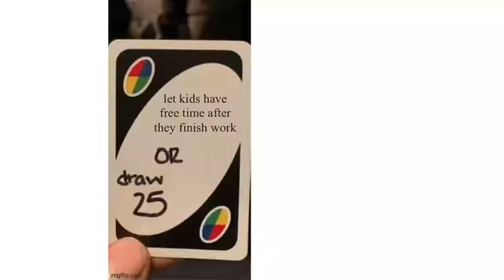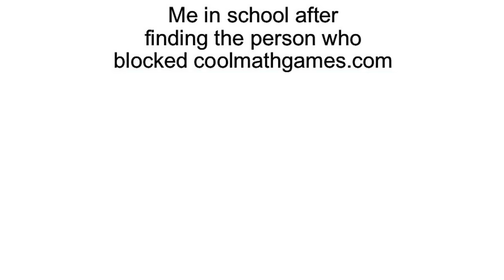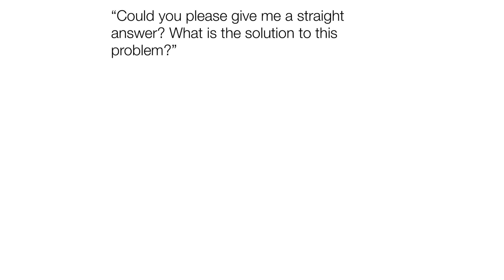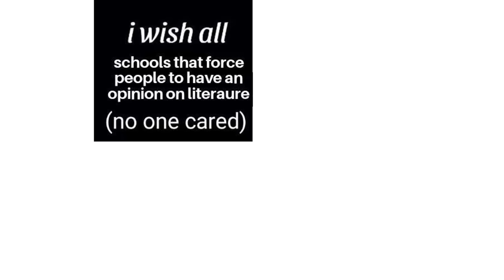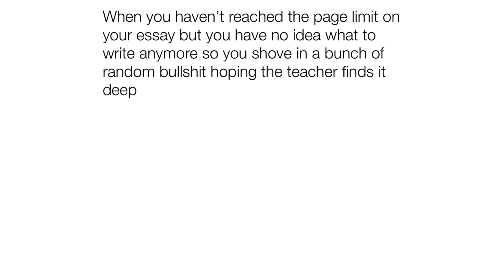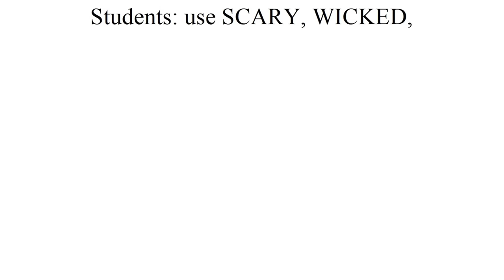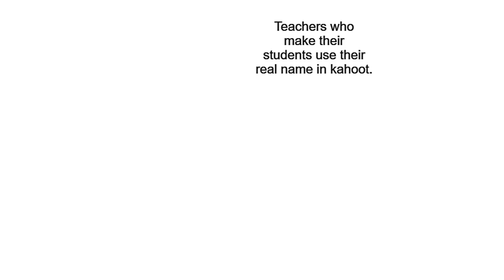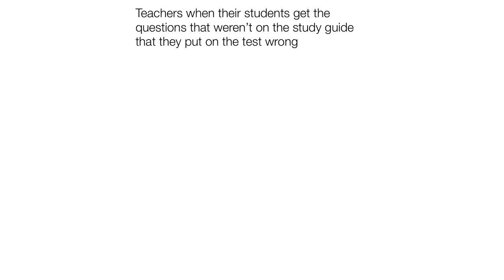School Memes Only Stundents Understand